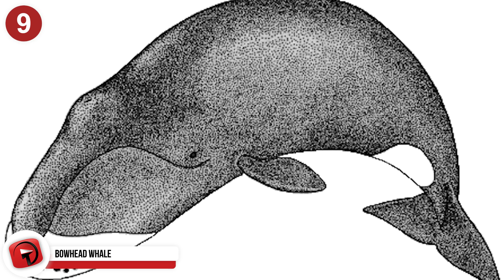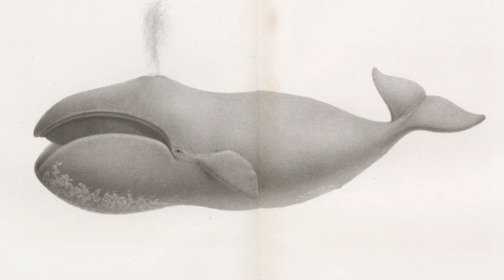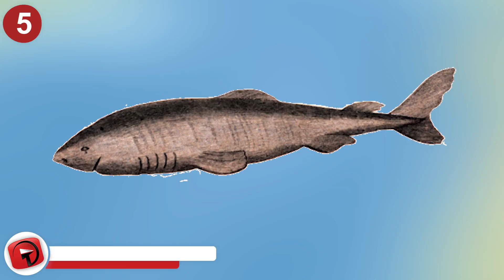Immortal Animals You WON'T BELIEVE Exist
Immortality has always been something we have marveled at for decades. Whether it is in books, movies, or comics, immortality still feels just out of reach for us. However, in the animal kingdom, there are already numerous animals that have evolved to live almost immortal lives.

These are Immortal Animals You Won’t Believe Are Real.

3. Ocean quahog (500)
Usually found in the North Atlantic Ocean, this species of clam is usually collected and used commercially at seafood restaurants. What you might not know is that this species can grow to be over 500 years old.

Like a tree, these clams have rings on their outer shells that are used to help estimate their age. Initially, researchers believed the best place to count the growth rings would be inside the hinge ligaments. However, due to the extreme age of the clam, the rings were compressed, and the researchers could only get an approximation of 405 years. It wasn’t until 2013 that the researchers revisited the clam’s outside shell and found that the clam was actually 507 years old. Since the clam was born in the Ming Dynasty, it was given the nickname Ming by the researchers. Thanks its extreme age, Ming made it into the Guinness Book of World Records as one of the oldest creatures in the world.

It is believed that these clams can live so long due to the low amount of oxygen they process in their bodies. Effectively with less oxygen in their bodies, they can live their lives at a slower speed than any other animal.

While Ming was the oldest clam found, it is believed that there are older clams currently living in the ocean right now.

2. Rockfish
While these fish may look like oversized goldfish, they can live a lot longer than even the best-kept goldfish.

Rockfish are capable of surviving so long due to their slow aging process. Unlike other fish, the rockfish takes decades to mature which helps ensure they are healthy for reproduction. When they are finally capable of producing new eggs, they are very particular about the time they breed.

Some rockfish will even skip years of breeding if the water conditions are not right and could jeopardize their young. This instinct has helped dramatically lower the number of deaths in newborn rockfish and ensures they are brought up during the best times to grow into healthy adults. Some rockfish have even been known to forgo reproduction so they can grow and become stronger, further increasing their likelihood of creating healthy offsprings.

Thanks to the rockfish’s ability to selectively reproduce only when the conditions are perfect, it has helped the creatures to live well past 100 years.

1. Immortal Jellyfish
While all of the animals and creatures on this list can live for extreme amounts of time, the immortal jellyfish takes it to another level. This unique jellyfish is usually found in the Mediterranean sea and off of the coast in Japan and can restart its life cycle whenever it needs.

The Immortal Jellyfish gets its name thanks to a unique process called transdifferentiation. This process allows the jellyfish to reprogram its cells to serve new purposes. When an organ or system is starting to become sick or grow old with age, the jellyfish can reprogram cells to replace and repair the organs and systems almost instantly.

The immortal jellyfish is one of the only creatures in the world to be able to reprogram its cells. This unique ability has caused scientists all around the world to conduct extensive research into the jellyfish’s regenerative abilities. The hope is that if scientists can reproduce the cells these jellyfish have, they may be able to create new medicines and procedures that help repair human organs and heal sicknesses.

Of all the animals that are capable of extending their lives, the Immortal Jellyfish is still one of the most interesting. This small ocean animal may even lead to discoveries about how we can extend human life.